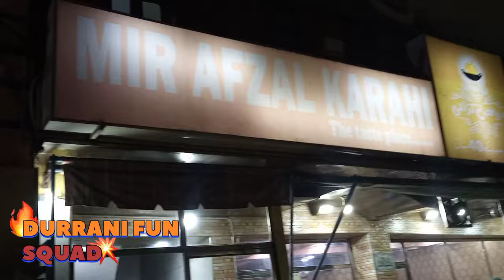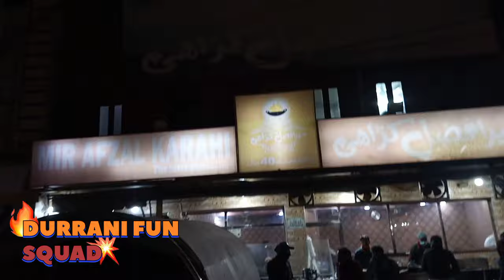Food street series |Episode 01|Mir Afzal Karahi| Quetta| food@RanaHamzaSaifRHS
Hello everyone food street vlog series ka aghaz ho gaya hai so kamar ki paiti bandh lo durranifunsquad vlog #